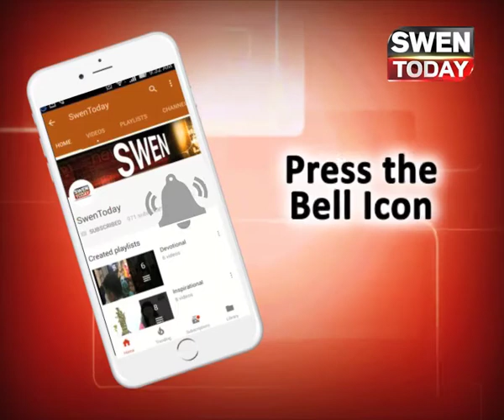राजधानी में रफ्तार का जानलेवा जुनून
दिल्ली के मंडी हाउस के पास सुपर बाइक से रेस लगा रहे एक युवक की जान चली गई. मंडी हाउस के पास हुआ सड़क हादसा.